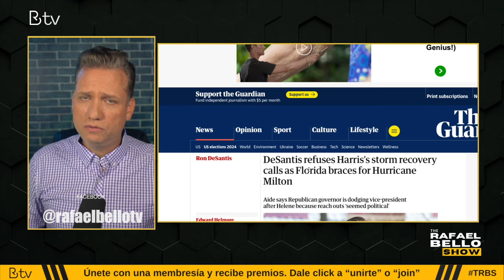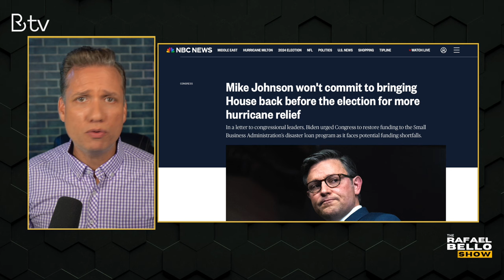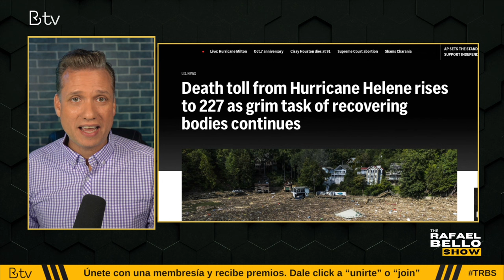Republicanos politizan emergencia por huracanes